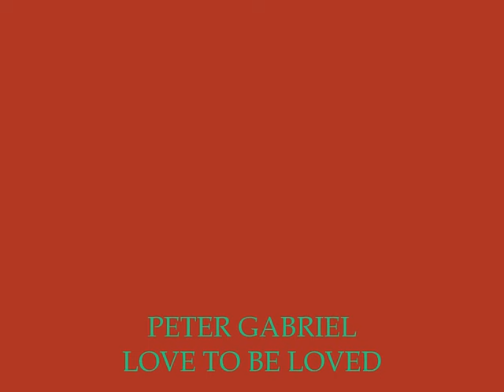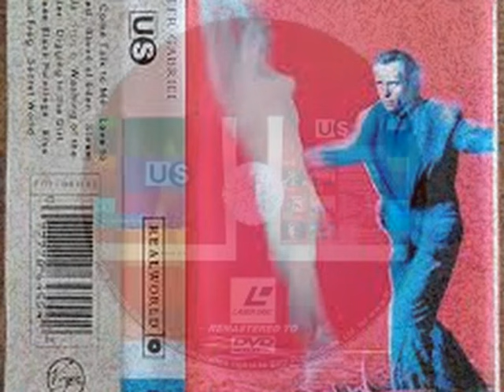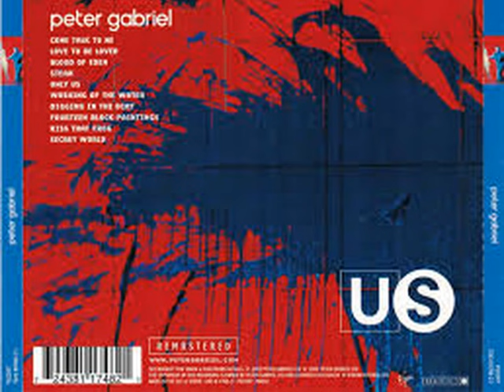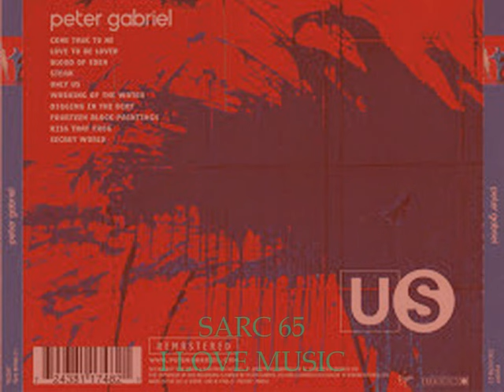PETER GABRIEL . LOVE TO BE LOVED . US . I LOVE MUSIC